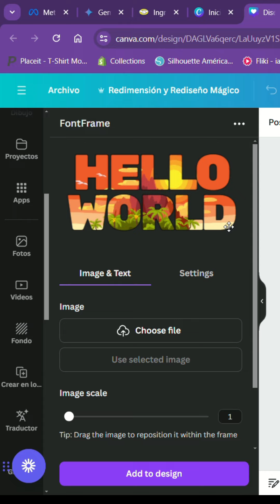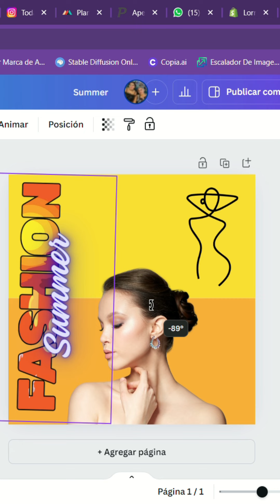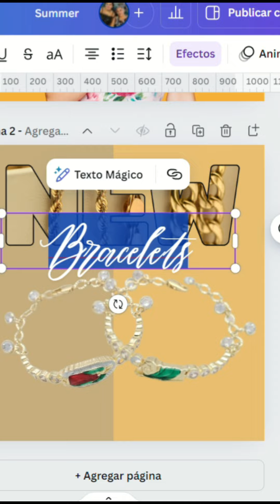Pueden ver el video completo en mi canal.